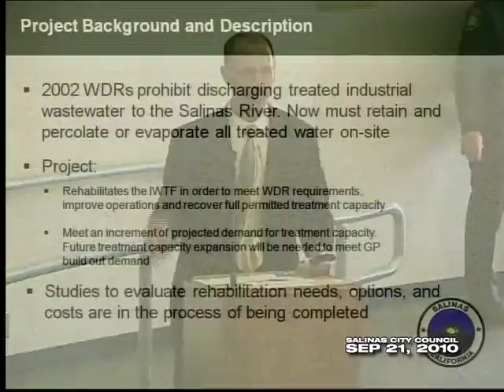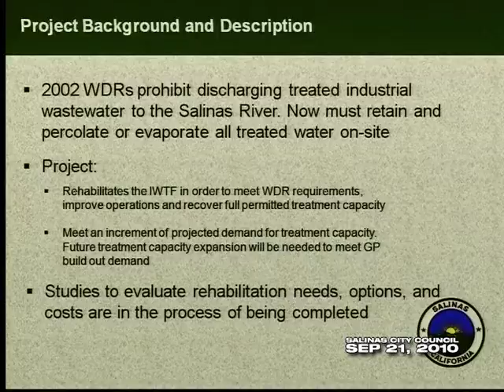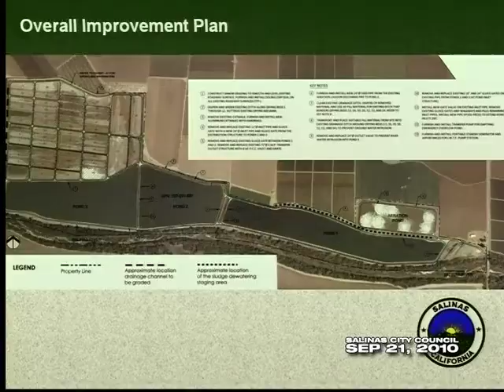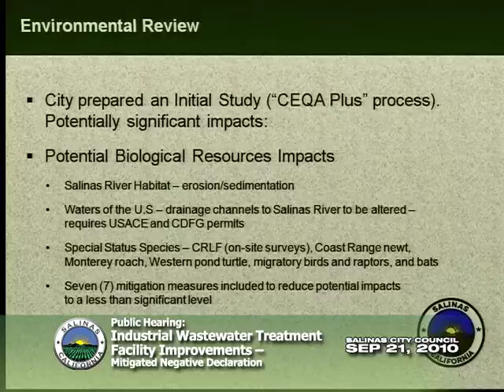09.21.10 (03/10) Salinas City Council Meeting of September 21, 2010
Part 3 of 10. Coverage of the September 21, 2010 meeting of the Salinas City Council.